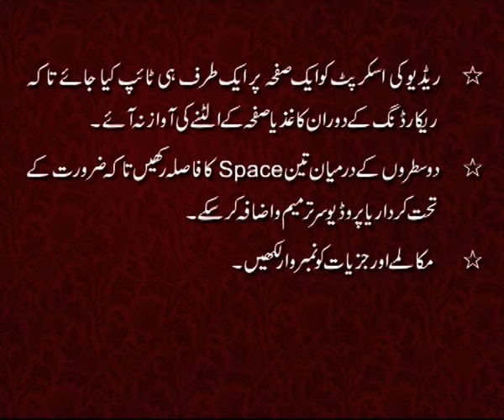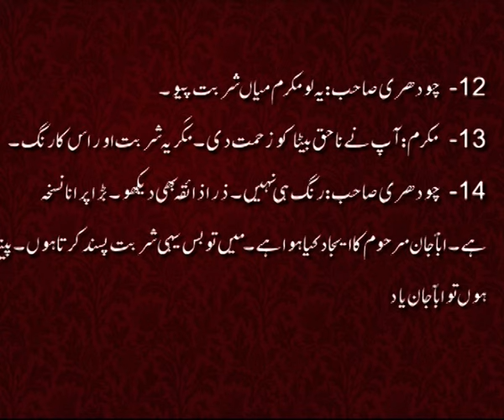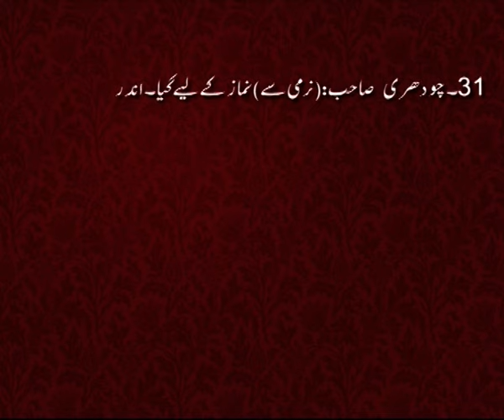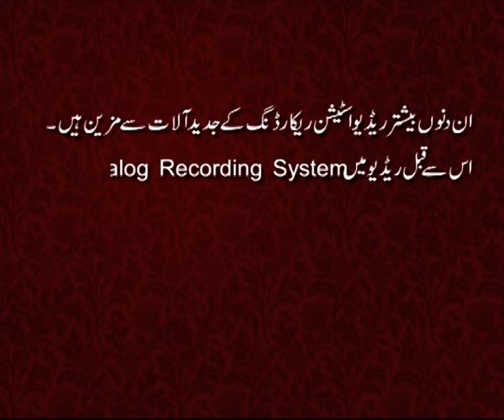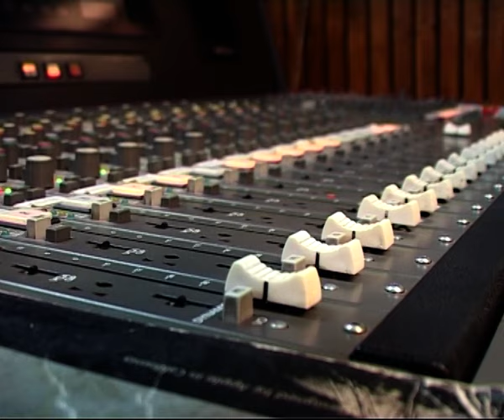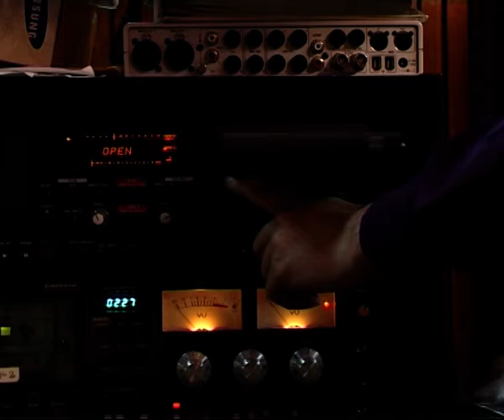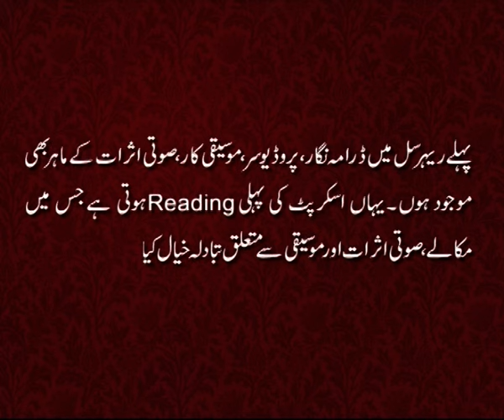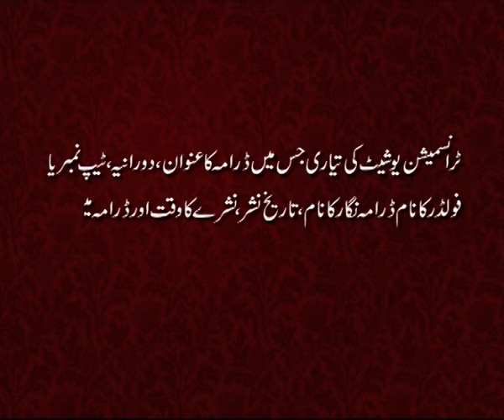Radio Drame ka Fun